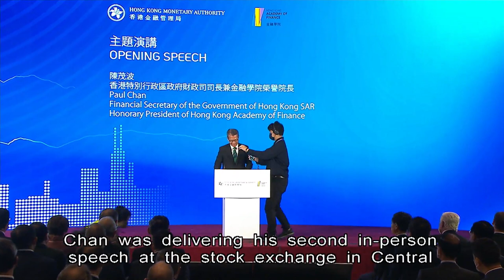Don't Bet against HKD, Warns FS Paul Chan as City Wraps up Banking Summit | HKIBC News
Paul Chan says the city's financial system remains resilient and warned against betting against the Hong Kong dollar.

The financial secretary said the city's massive foreign currency reserves, and its stringent regulatory and surveillance systems can hedge against risks and volatility.